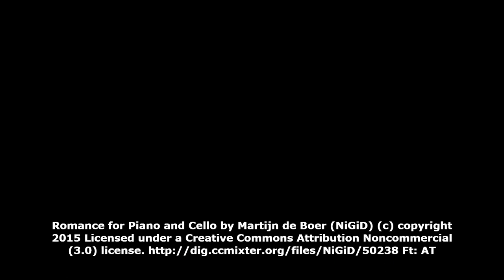SpeedDrawing#1: Jules Verne's Tombstone